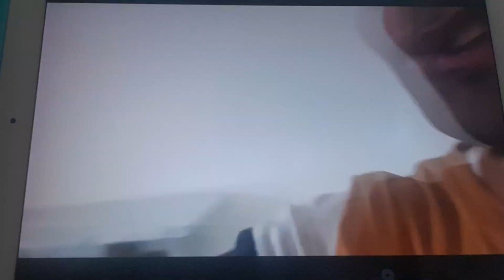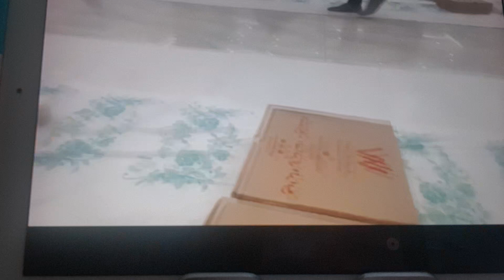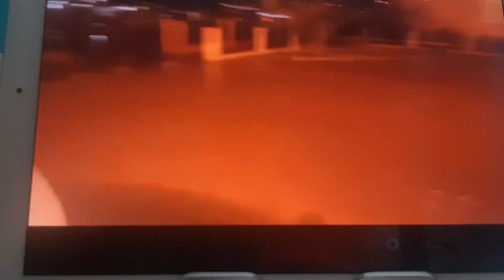Ramadan in Kuwait. 🥰 Free Food For Iftar.